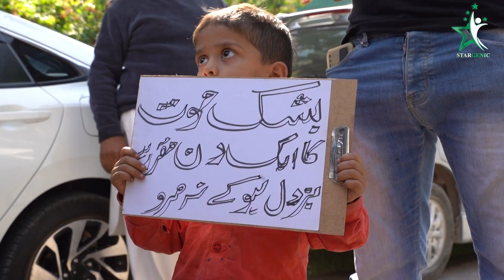Arshad Sharif Death l Arshad Sharif Shot Dead l Footages outside Arshad Sharif House in Islamabad